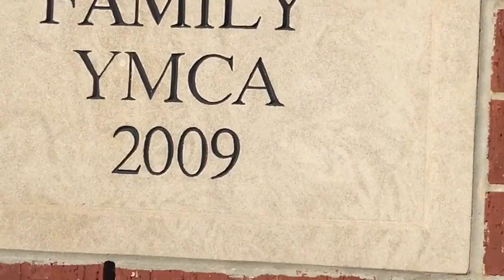Kicked Out Of K-Mart, Kissing Whoppers | Randomness Episode 1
I take pride in my videos and even though its a hobby, I take it serious so please limit the hate in the comments and dont be
a hater just to show off, if your going to be a rude hater then please leave now thank you...